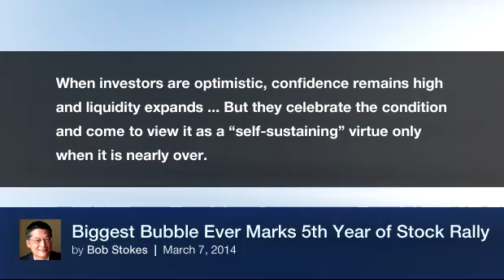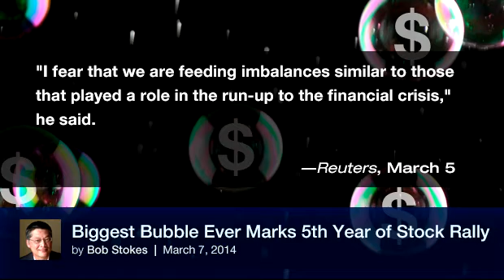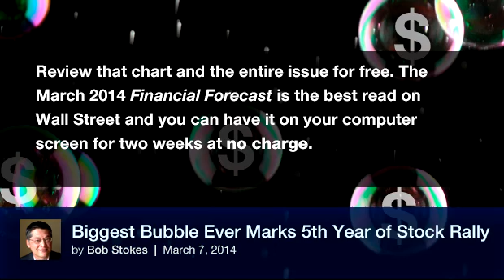Biggest Bubble Ever Marks 5th Year of Stocks Rally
Bob Stokes explains why the next financial flameout will likely be more destructive than what occurred between 2007 and 2009.